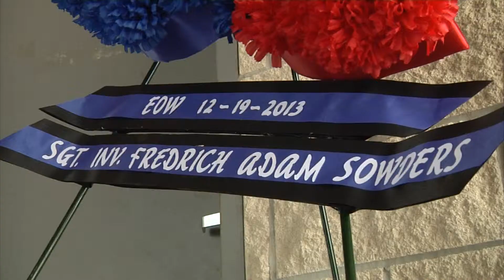Law Enforcement Memorial at Veteran's Park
Reported by Chris Costa